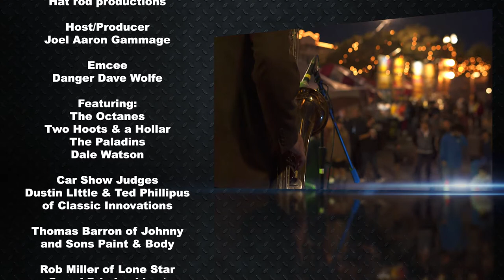Hat Rod Productions Event Video